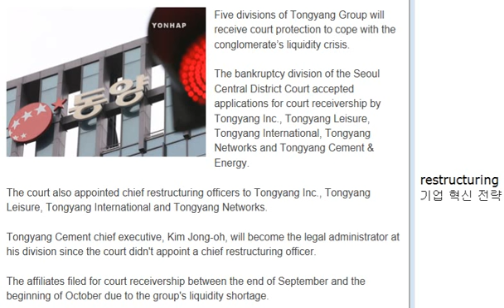Tongyang Group Affiliates to Receive Court Protection